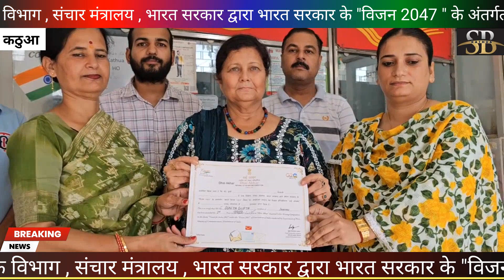कठुआ में महिलाओं के लिए गर्व की बात::सुनीता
डाक विभाग , संचार मंत्रालय , भारत सरकार द्वारा भारत सरकार के "विजन 2047 " के अंतर्गत "भारत विजन 2047" विषय पर आयोजित राष्ट्रीय पत्र लेखन प्रतियोगिता "ढाई आखर" में कठुआ पारलीवंड की श्रीमती सुनीता गुप्ता ने राज्य में प्रथम पुरस्कार प्राप्त किया ।
आज 30 अगस्त 2023 को डाक विभाग द्वारा पुरस्कार वितरण का कार्यक्रम मुख्य डाकघर कठुआ में आयोजित किया गया । श्रीमती नीरू संभ्याल जी पोस्टमास्टर (डाकघर कठुआ ) की अध्यक्षता में कार्यक्रम संपन्न हुआ । विषय के अनुसार प्रथम पुरस्कार विजेता "श्रीमती सुनीता गुप्ता" जी ने बताया कि भारत पुरातन काल से ही वैभवशाली था लेकिन कुछ हमलावरों व त्रुटियों की वजह से कुछ कुरीतियाँ व कमियां देश में उत्पन्न हो गई । लेकिन अब हम विजन 2047 के अनुसार इन सब चीजों को समूल समाप्त कर रहे हैं । आज हम अमृत काल में है व 2047 तक जब हमारा देश आजादी की 100वीं वर्षगांठ मना रहा होगा तो हम अपने विजन 2047 के अनुसार ऐसे भारत का निर्माण होता देखेंगे जो विश्व गुरु होगा व पूरे विश्व का मार्गदर्शन करेगा ।